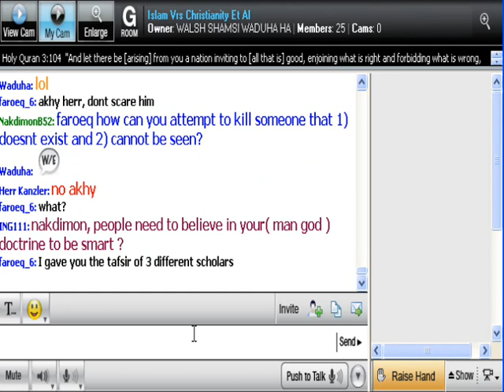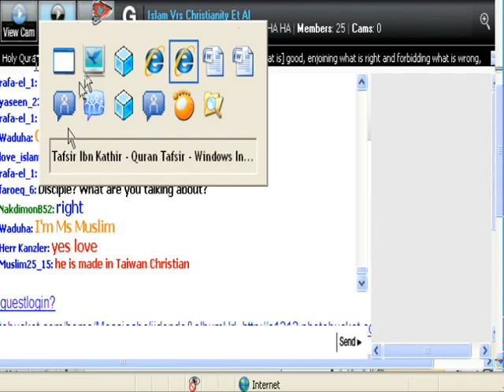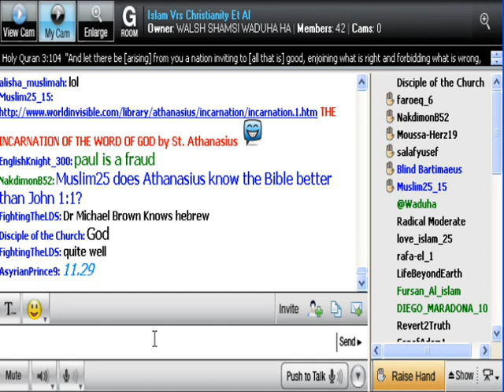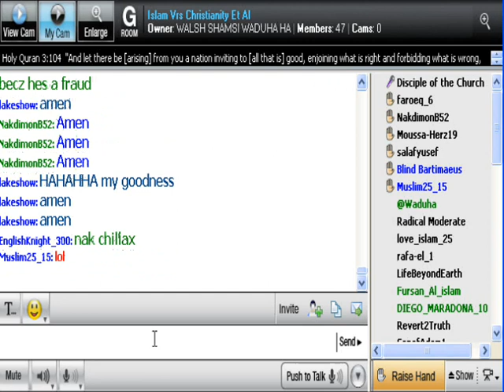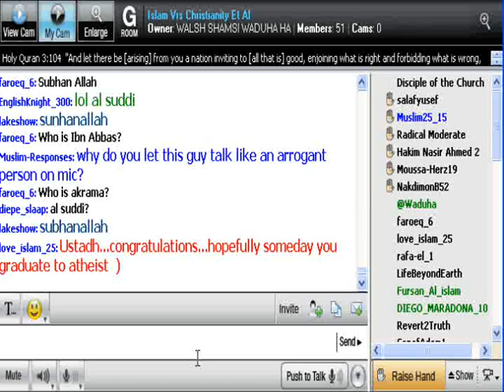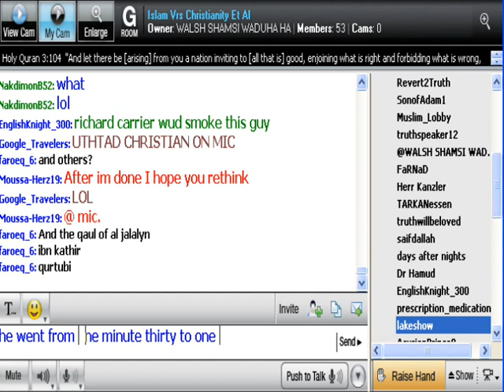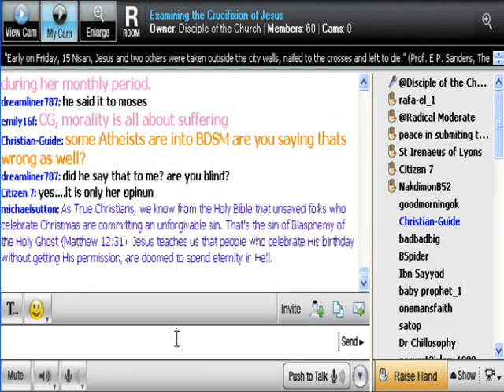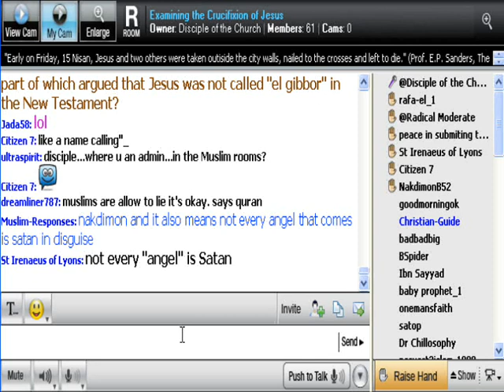Ibn Anwar gets one thing right, yet is terribly wrong, AGAIN! 3/4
Ibn Anwar, now also known as "Otago Didache" on paltalk, from unveiling-christianity.org made the right decision to leave Islam last year because he couldnt come to terms with the a-historical testimony of the Quran that denies the  crucifixion of Jesus. For some reason he decided that, regardless the mountain of evidence against Muhammad's teachings on the subject, to go back to Islam. This video reveals the irrationality of his step back to Islam. He identifies himself as "Disciple of the Church" and refutes all muslim objections to the Crucifixion and other errors in the Quran, yet raises the exact same objections on his website when he does Dawah for Allah. AMAZING!